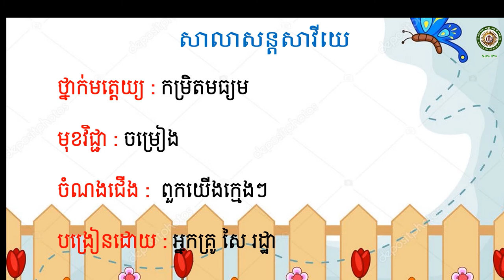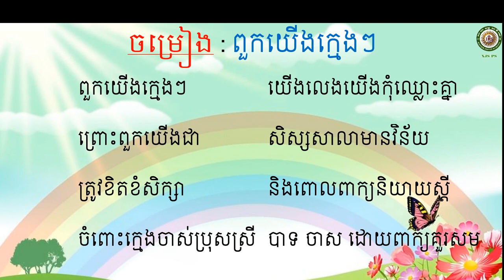2021 k2 song 5​ / ថ្នាក់មត្តេយ្យកម្រិតមធ្យម ចម្រៀង ៖ ពួកយើងក្មេងៗ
2021 k2 song 5​ / ថ្នាក់មត្តេយ្យកម្រិតមធ្យម ចម្រៀង ៖ ពួកយើងក្មេងៗ